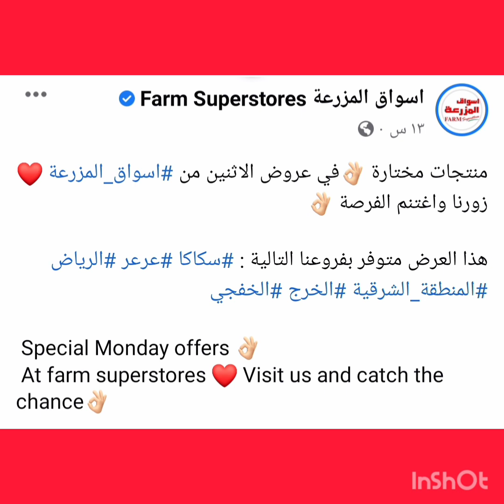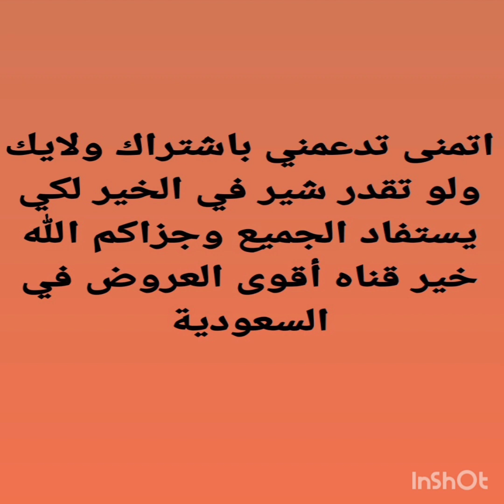عروض أسواق المزرعة في المنطقة الشرقية والرياض ليوم الاثنين 13 يونيو عروض نصف السعر يوم واحد فقط